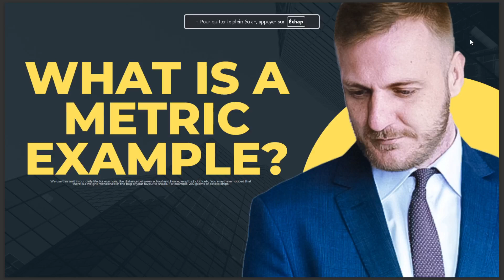WHAT IS A METRIC EXAMPLE 2